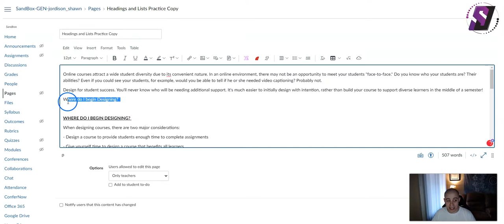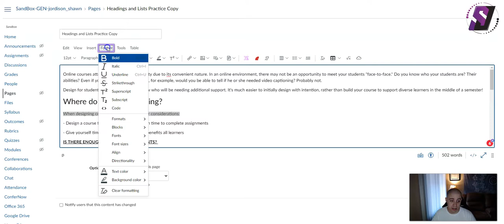Canvas Accessibility: Headings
Did you know you can find detailed walkthroughs and guides on my Stop by and check them out.

I create software tutorials for complex programs. My niche is accessibility but occasionally ill cover different how to’s and other cool software tips. Additionally, I do document remediation, training, and even free one on one appointments! (15 min via zoom